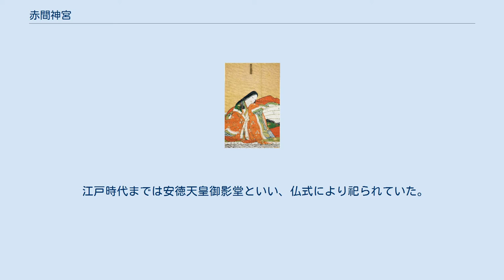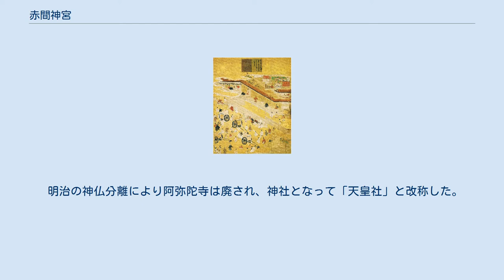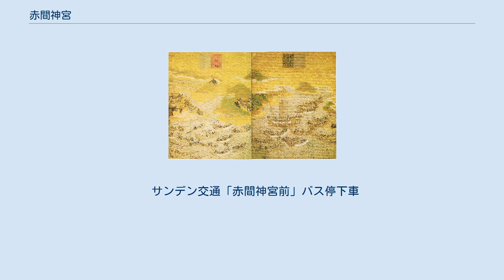赤間神宮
赤間神宮（あかまじんぐう）は、山口県下関市にある神社である。
旧社格は官幣大社。
壇ノ浦の戦いにおいて幼くして亡くなった安徳天皇を祀る。
 江戸時代までは安徳天皇御影堂といい、仏式により祀られていた。
平家一門を祀る塚があることでも有名であり、前身の阿弥陀寺は『耳なし芳一』の舞台であったが、廃仏毀釈により神社となり現在に至る。
 貞観元年（859年）に阿弥陀寺として開闢。
 文治元年（1185年）の壇ノ浦の戦いで入水した安徳天皇の遺体は現場付近では発見できなかったが、赤間関（下関）に建久2年（1191年）、勅命により御影堂が建立され、建礼門院ゆかりの尼を奉仕させた。
以後、勅願寺として崇敬を受ける。
 明治の神仏分離により阿弥陀寺は廃され、神社となって「天皇社」と改称した。
また、歴代天皇陵の治定の終了後、安徳天皇陵は多くの伝承地の中からこの安徳天皇社の境内が明治22年（1889年）7月25日、「擬陵」として公式に治定された。
天皇社は明治8年（1875年）10月7日、赤間宮に改称し、官幣中社に列格した。
昭和15年（1940年）8月1日、官幣大社に昇格し、赤間神宮に改称した。
 第二次世界大戦により社殿を焼失し、昭和40年（1965年）4月に新社殿が竣工した。
 昭和60年（1985年）、源平八百年を期に全国平家会が設立され、石川県輪島市にある平時忠の子孫「時国家」に御分霊が親授された。
その際に邸内社が建立され「能登安徳天皇社」の称号が授与された。
 赤間神宮に伝わる襖絵。
土佐光信筆という。
 サンデン交通「赤間神宮前」バス停下車